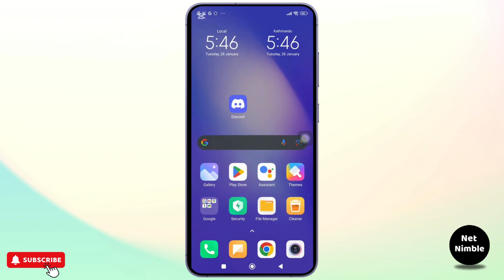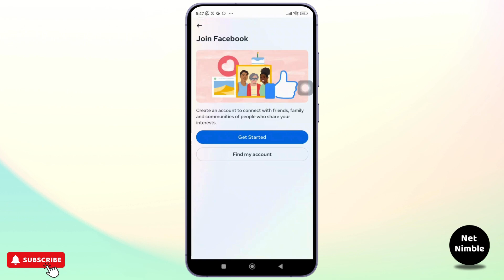How to Download Facebook Lite 2024 | FB Lite Tutorial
How to Download Facebook Lite (2024)! Want to install Facebook Lite on your device for a faster, more data-efficient experience? This video will guide you through the steps to download and install Facebook Lite. Whether you're wondering, "How do I get Facebook Lite?" or need help with the installation process, this tutorial has you covered. Watch now to get started with Facebook Lite today!

Timestamps:

00:00 How to Download Facebook Lite
00:10 How Do I Install Facebook Lite on My Device?